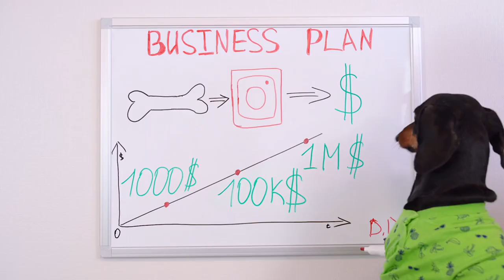🔴 How To Make $7,000/Month With Home Dog Boarding (Step By Step)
Dog Boarding Business

Looking to start a dog boarding business from home? In this video, we explore how you can turn your passion for pets into a lucrative home-based dog boarding service. Learn the essential steps to set up a safe and welcoming environment for dogs, navigate local regulations, and market your services effectively. Discover how you can potentially earn up to $7,000 per month with a successful home dog boarding business.

We'll cover everything from creating a comfortable space for your furry clients to building a strong reputation through quality care and excellent customer service. Whether you're interested in pet sitting, dog daycare, or full-time boarding services, this video has all the tips and strategies you need to get started.

If you're a dog lover looking to work from home, this is the perfect opportunity for you!